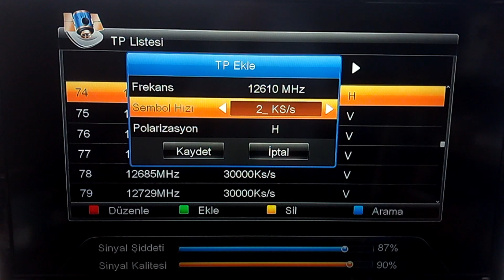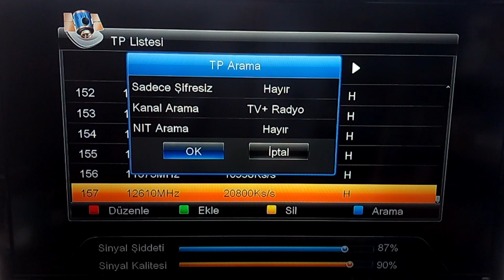BRT 1 HD BRT 2 HD BRT 3 HD ada tv Kıbrıs tv kanal arama frekans ayarlama 📺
* Türksat kıbrıs paketi kanalları